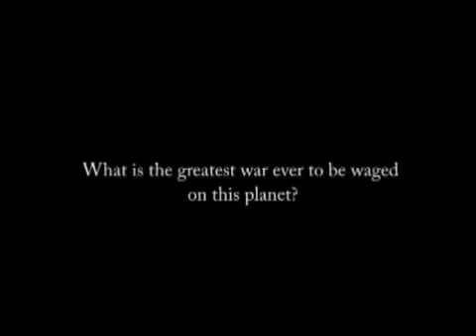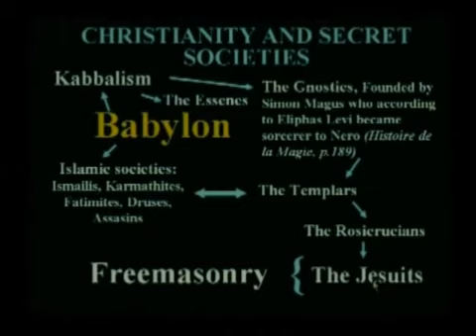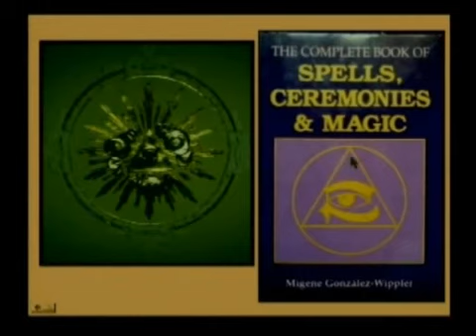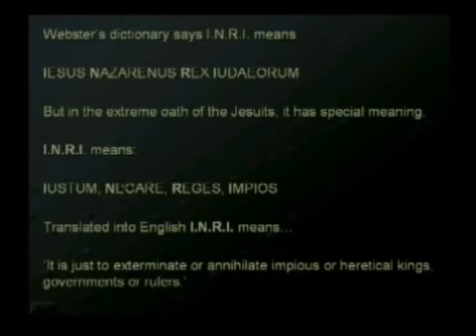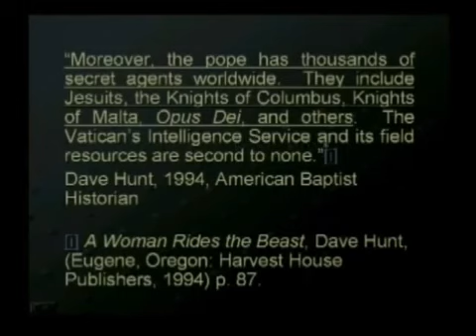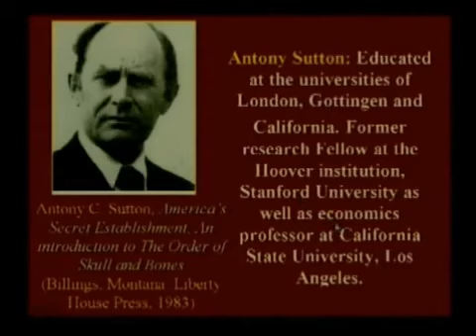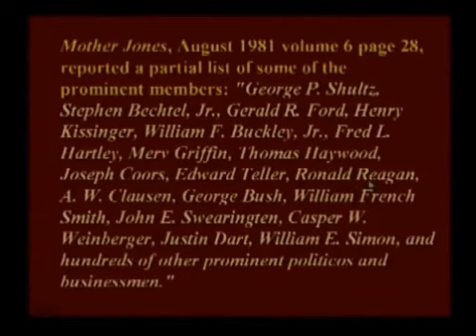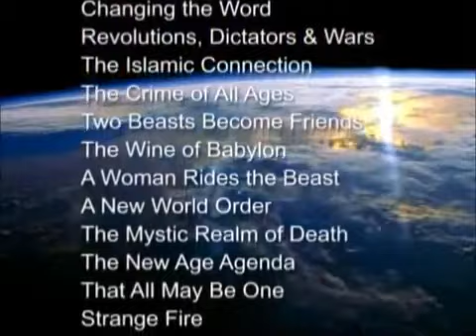Tajemnica Tajemnych Stowarzyszeń